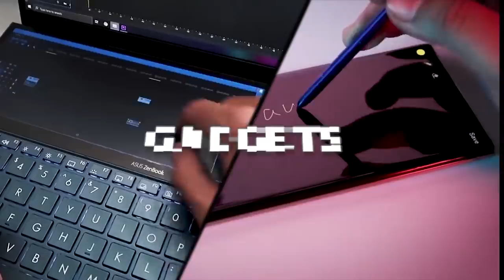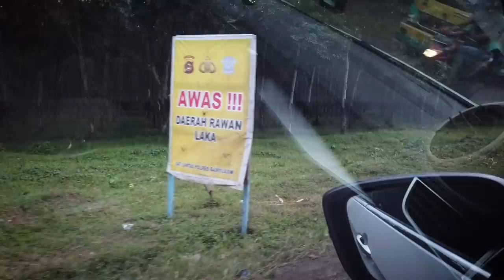ROAD TRIP SUMATERA PART VI (FINAL): JAMBI - JAKARTA